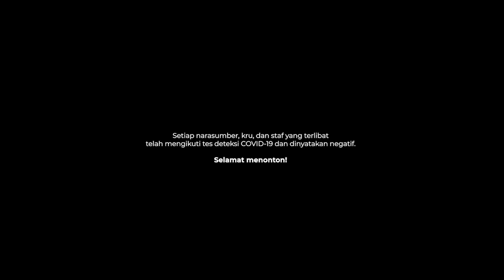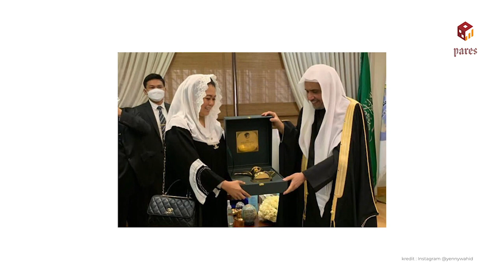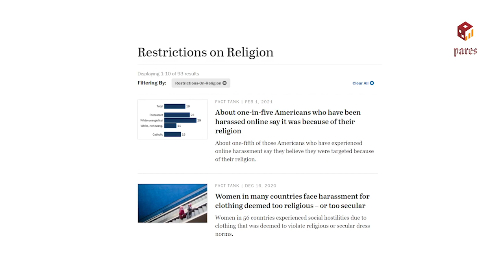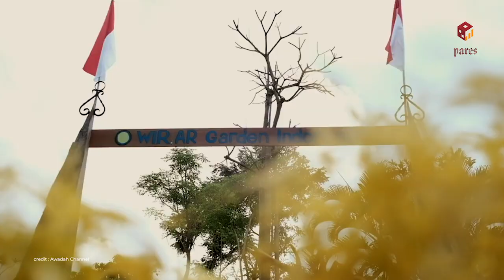Drawing The Connecting Lines: Yenny Wahid dalam Merajut Toleransi | PolGov Talks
“Inilah wujud atau manifestasi dari dakwah saya” -Yenny Wahid-

Yenny Wahid yang dibekali oleh nilai-nilai warisan Gus Dur kini menjadi tokoh toleran internasional. Ia menyadari bahwa fenomena intoleransi menjadi permasalahan global yang dialami tidak hanya di Indonesia, namun juga terjadi di banyak negara seluruh dunia.

Lantas, apa saja cara yang dilakukan oleh Yenny Wahid dalam upaya untuk membangun kembali toleransi?

Simak selengkapnya di PolGov Talks epsiode “Drawing the Connecting Line”.